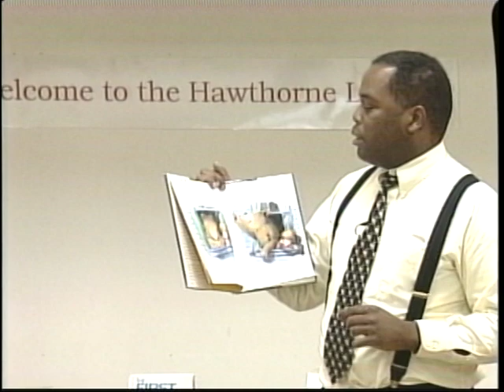We Have liftoff.